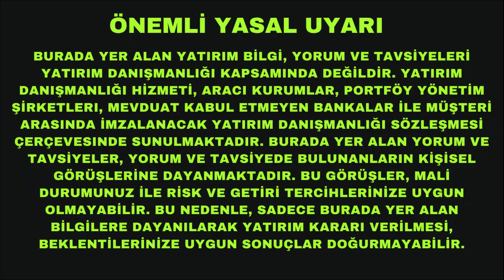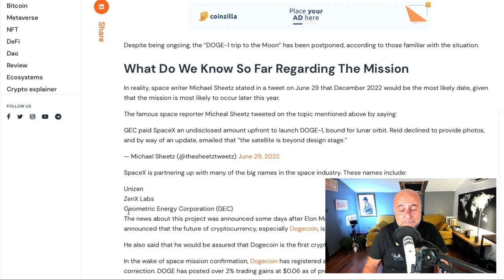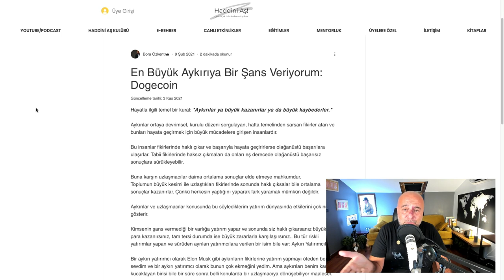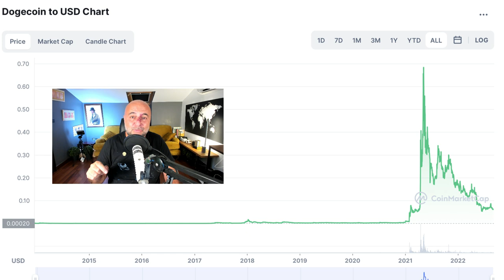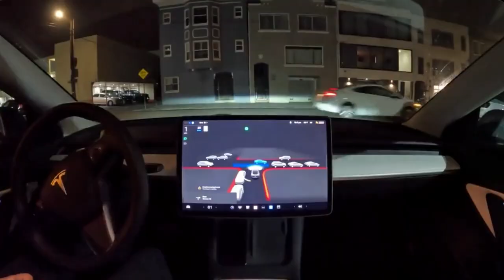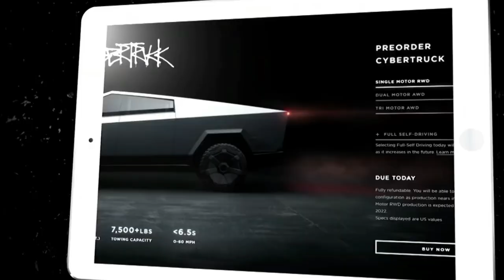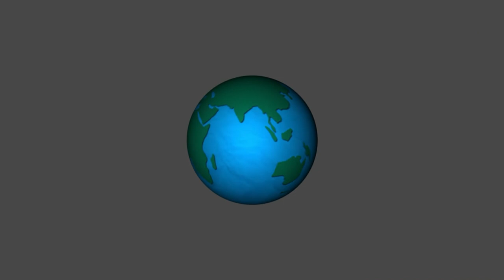Dogecoin Ay'a Uçuyor!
Dogecoin Ay'a doğru yolculuğuna çıkmak üzere. Hayır sandığınız gibi değil! Kelimenin anlamıyla bir ay yolcuğu olacak bu. Sonra da belki Mars'a...